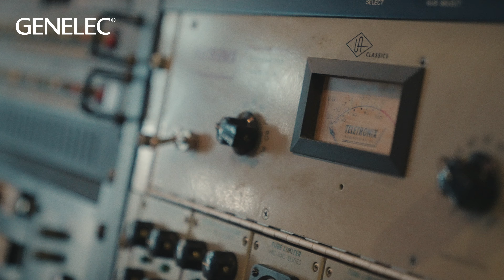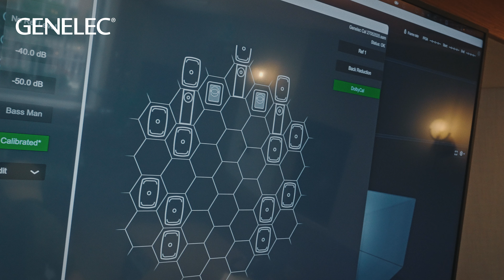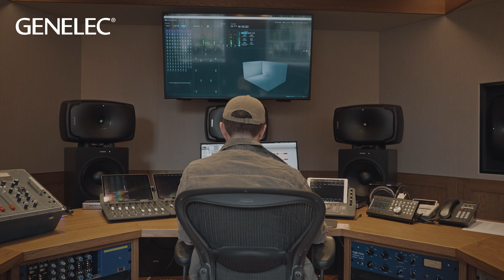One on One with RAK Studios | Legendary London studio goes immersive with Genelec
We take a look at and interview the key people behind the creation of RAK Studios’ world-class new Studio 4 immersive room, featuring a Genelec The Ones 9.1.4 Dolby Atmos setup.

Founded in 1976 by iconic producer Mickie Most, RAK has long been at the forefront of the international music industry. Located in the heart of London, RAK has hosted sessions with countless household names, including David Bowie, Pink Floyd, Adele and Arctic Monkeys, to name but a few.

In this video, we visit RAK Studios just after its Studio 4 space has been fully renovated and fitted with a new Genelec The Ones immersive system. We catch up with Studio Manager Emma Townsend and Senior Engineer/Atmos Mixer Robbie Nelson to get their thoughts about completing the build, using the system, employing GLM and getting creative with immersive. Additionally, we hear from Level Acoustic Design Technical Manager, Matt Ward, who oversaw the acoustic design of RAK’s Studio 4 upgrade.

RAK Studios’ Genelec 9.1.4 Dolby Atmos setup is powered by nine 8361As, four 8351Bs, three W371As, two 7380As and GLM.

You can learn more about immersive audio and Genelec solutions by visiting